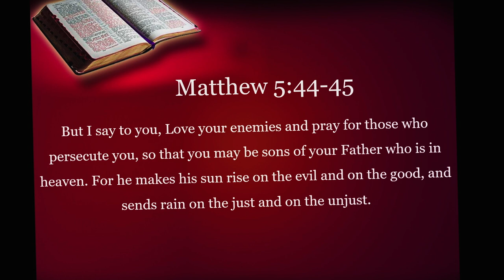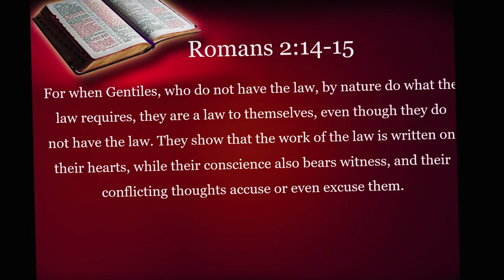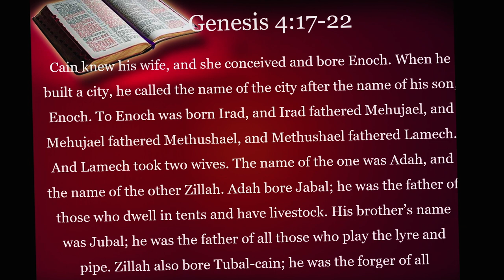Theology Thursday - Common Grace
Theology Thursday is an in-depth look at a Biblical or
theological subject.